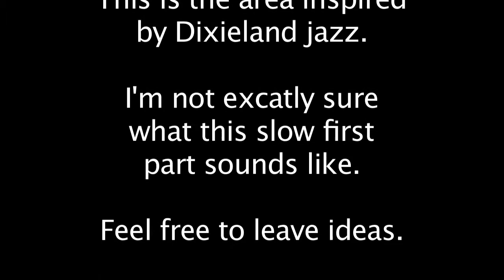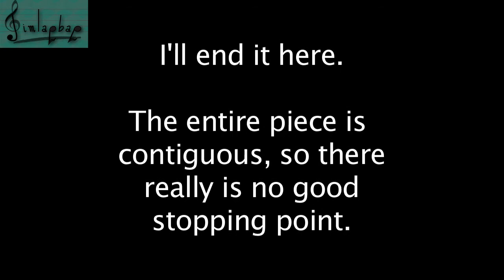Dissertation MIDI Sample from "The Twain Meet" (banjo, shamisen, and orchestra) Dixieland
jimlapbap's new album is available to download (for $9.99, or songs for $0.99):

A double concerto for banjo and shamisen, which draws on influences from both instruments' ancestry and current culture. And then goes a litte crazy with it. A couple glitches in the MIDI, I know, and I'm still working out the balance, but the focus of the actual dissertation is the composition itself and an analysis paper.